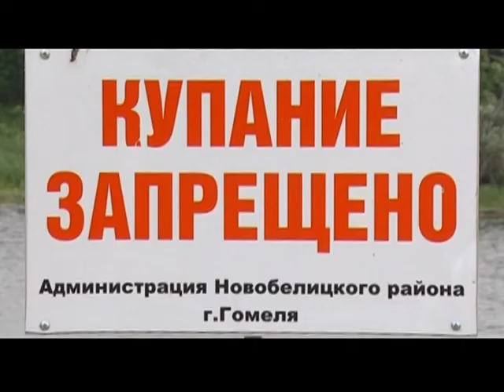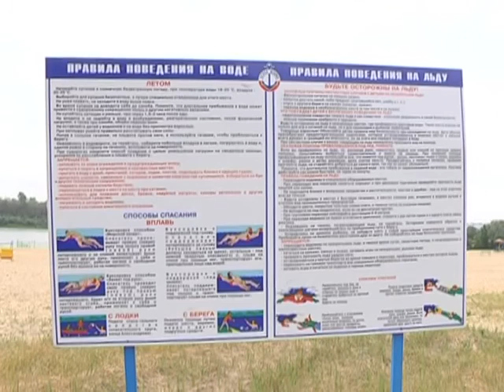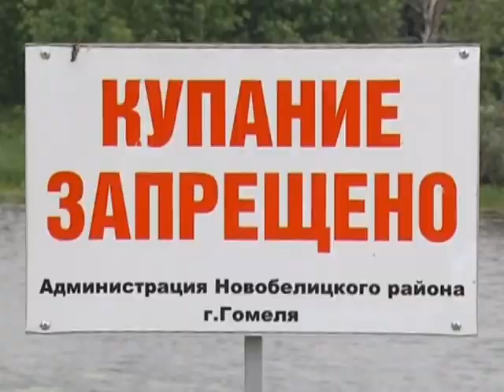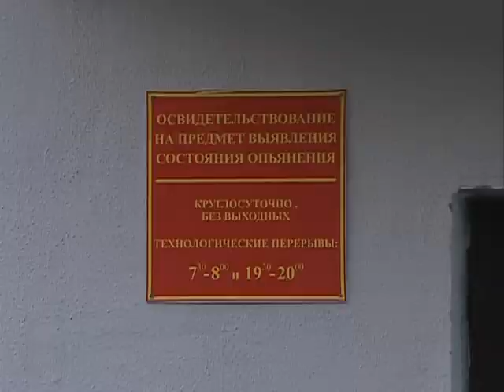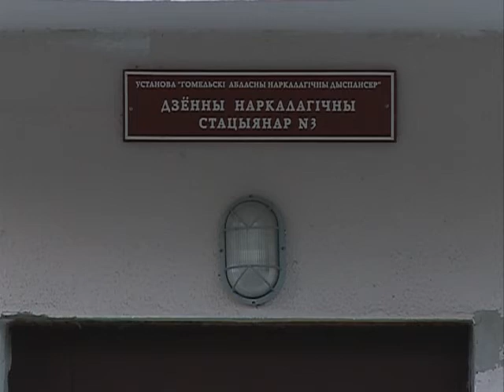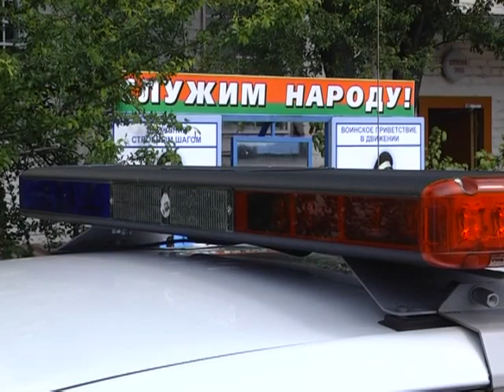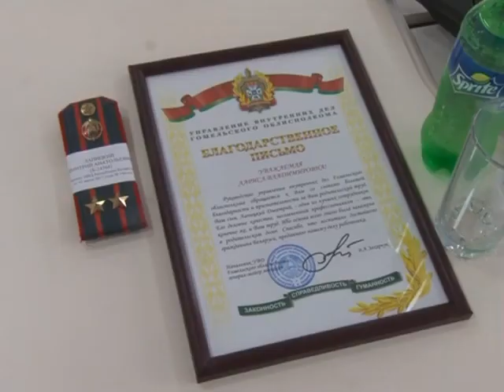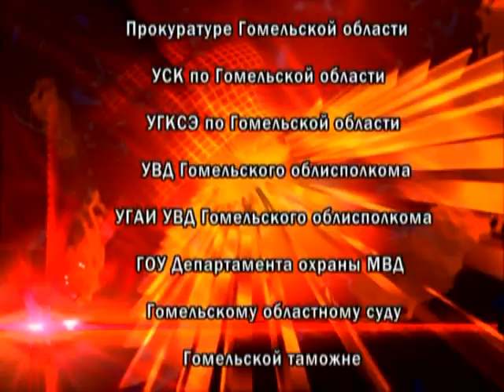Де-факто 22 06 2017